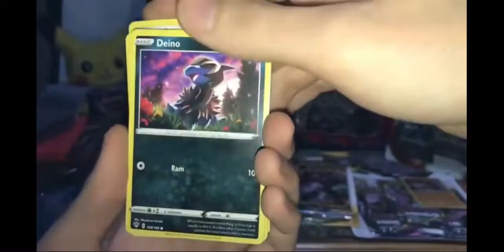chilly opening a darkness ablaze pack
hi guys its me chilly and for the next couple of weeks i will be uploading to donny pokemon beast i hope one of my videos gets to 100 views so keep viewing and i just want to thankyall for viewing my content :)

its not a 3 blister pack yaaaay